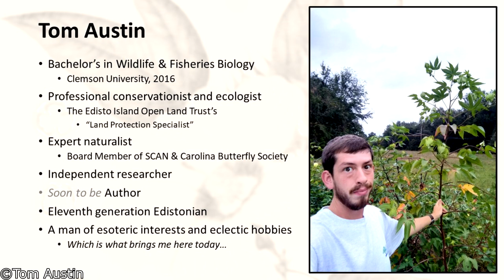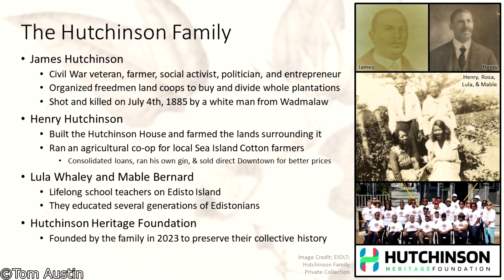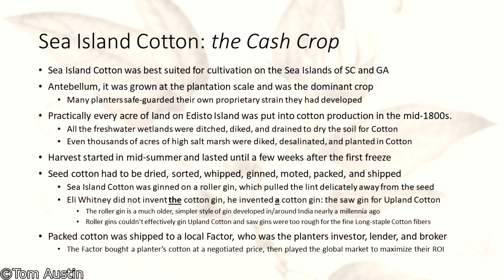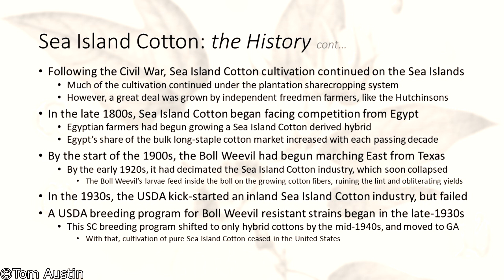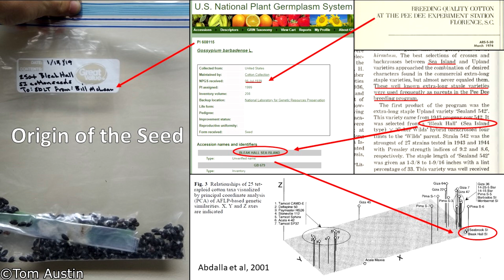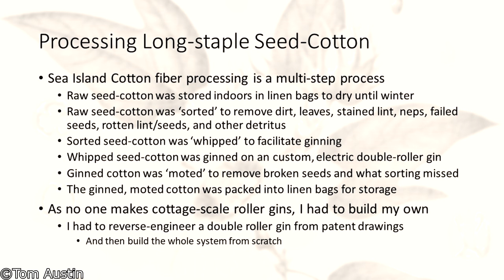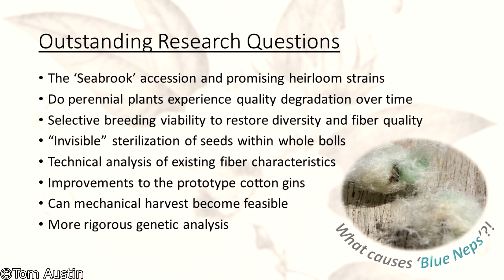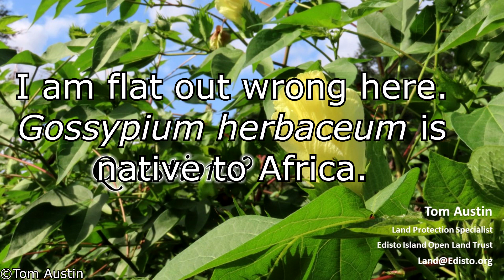Resurrecting Sea Island Cotton on Edisto Island - 2023, Audio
This is an audio presentation, overlaid on slides, that Tom Austin gave to the Port Royal Sound Foundation in Okatie, SC on October 31st, 2023.